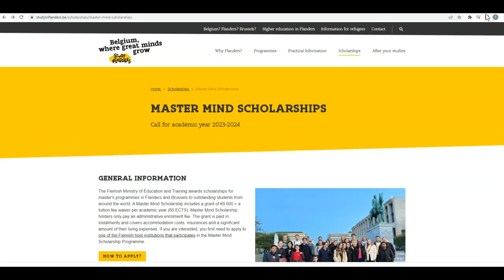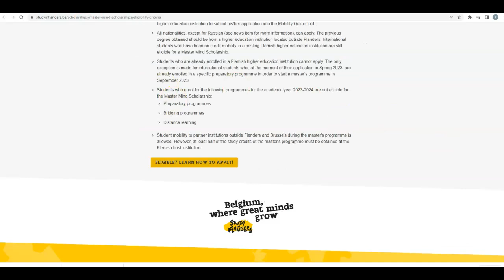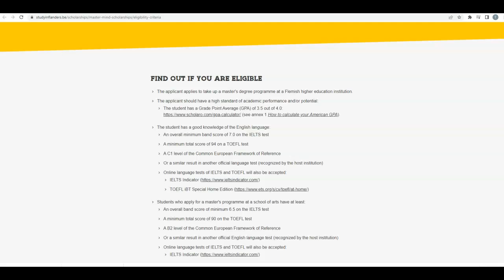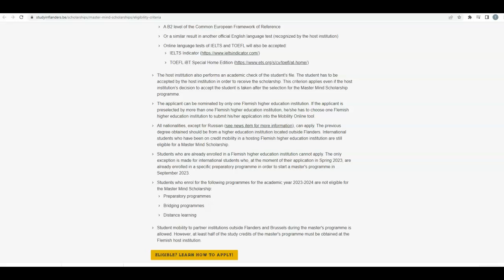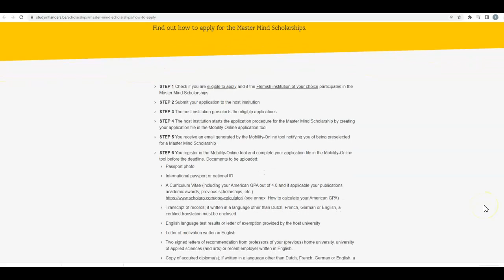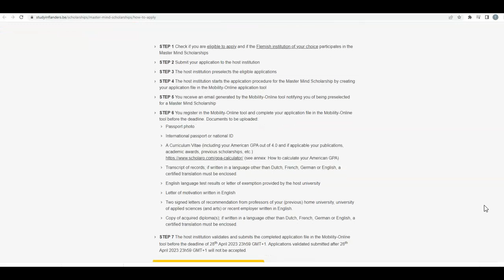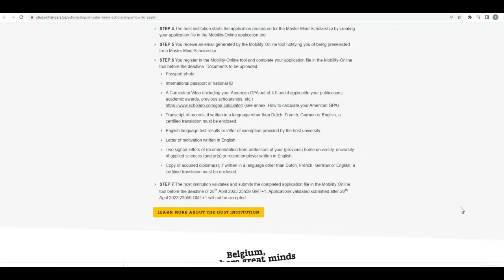Belgium Scholarships for International Students 2023-24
The Flemish Ministry of Education and Training awards scholarships for master's programmes in Flanders and Brussels to outstanding students from around the world. A Master Mind Scholarship includes a grant of €9 600 + a tuition fee waiver per academic year (60 ECTS). Master Mind Scholarship holders only pay an administrative enrolment fee. The grant is paid in instalments and covers accommodation costs, insurance and a significant amount of their living expenses.

Do you want to study in Canada? Check out the Study and Relocate to Canada Ultimate Blueprint that guides people who want to study in Canada.